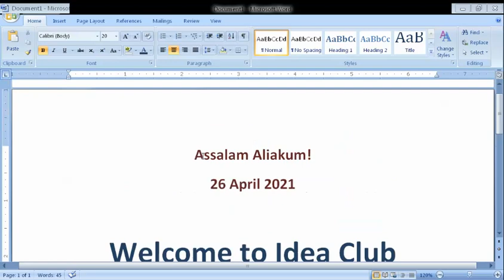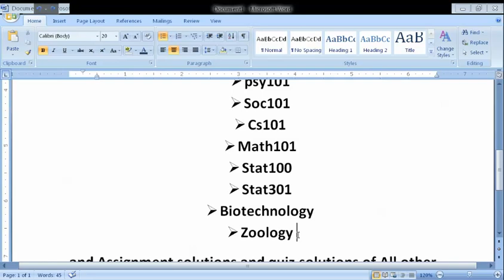Alert!! Important message For all Students About short lectures | Arsalan Ali | Idea Club| VU Shorts